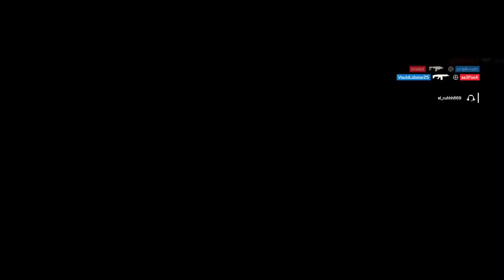Rainbow six gameplay